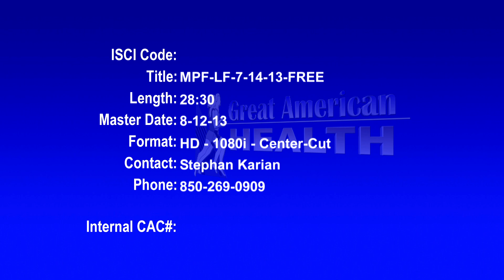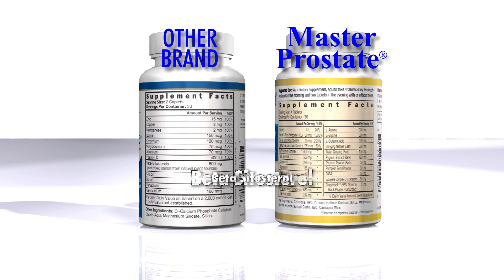MPF LF 7 14 13 FREE